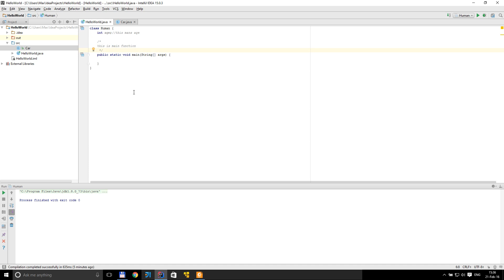Урок по Java 8: Комментарии